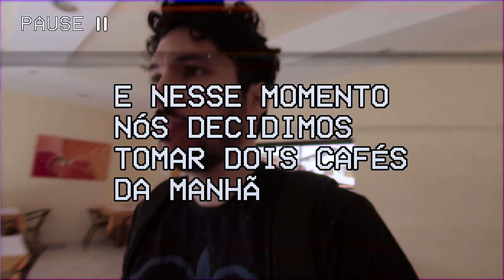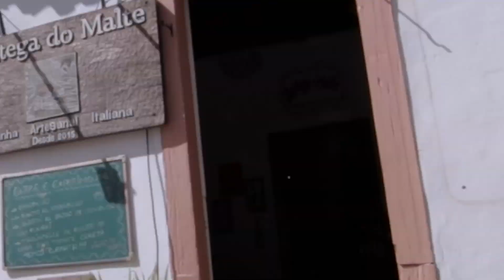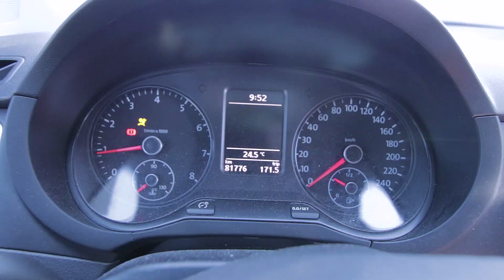LEVEI A GRÁVIDA PRA CACHOEIRA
Essa trilha sonora q eu fiz se chama "A FANTÁSTICA TROCA DE BOTÕES CINZAS" e vc pode ouvir e baixar ela
Equipamento usado:
- Canon 80D
- Tokina 11-16mm 2.8
- Rode VideoMic